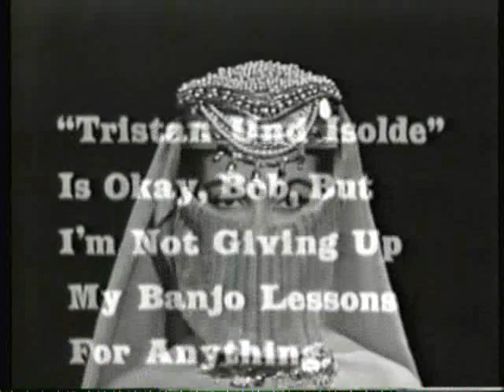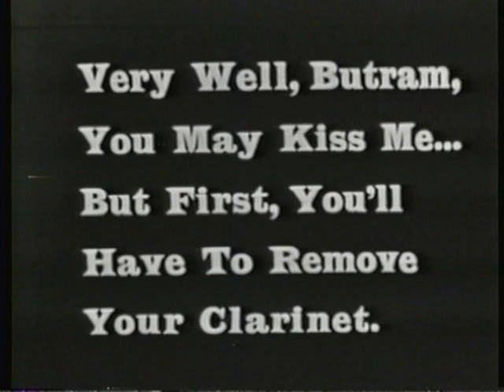Ernie Kovacs - "Mack the Knife" without O-scope / Blackout Ending with The Nairobi Trio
[From "Kovacs Corner" on YouTube.com] - In one of his last scheduled "specials', this is a classic Kovacs endings which wraps around various comedy blackouts. Kovacs' "Mack the Knife" sequence was usually accompanied with an oscilloscope's waveform display of the song. Apparently in this episode Ernie was pressed for time and needed to forego those clips.  "Mack the Knife" was composed in 1928 by Kurt Weill for his then wife Lotte Lenya, the late Austrian cabaret singer, stage, and film actress . (For those who don't recall, she was the female villain in the second Bond film "From Russia with Love" who tried to kill Sir James with the pointed dagger that popped out from her shoe). Ernie's regulars included Jolene Brand, Bobby Lauher, and Joe Mikolas. Ernie's theme song is, of course, the recording of "Oriental Blues" by Robert Maxwell. The Nairobi Trio end the show with their rendition of the tune "Solfeggio".